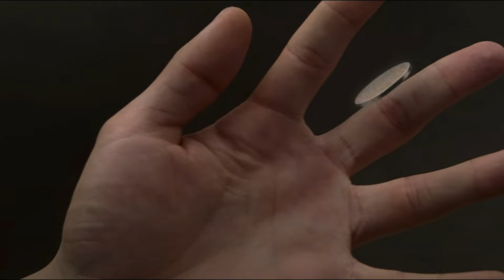Avengers VS X-Men Movie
Get ready to delve into the ultimate clash of heroes as rumors swirl about a potential Avengers vs. X-Men film in the Marvel Cinematic Universe (MCU)! Join us as we explore the exciting possibilities of this epic crossover, analyzing the potential storylines, character interactions, and the impact it could have on the MCU as we know it. Could this be the ultimate showdown between Earth's mightiest heroes and mutantkind's finest? Dive into the speculation with us and let's imagine the possibilities of this thrilling cinematic event